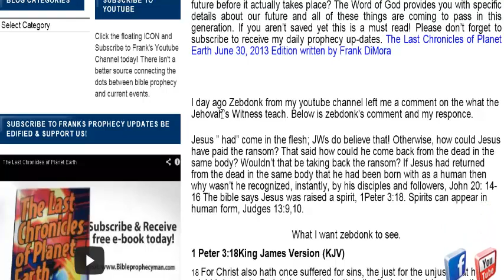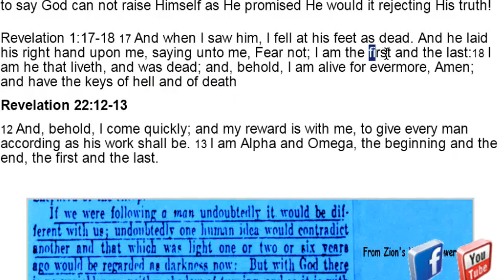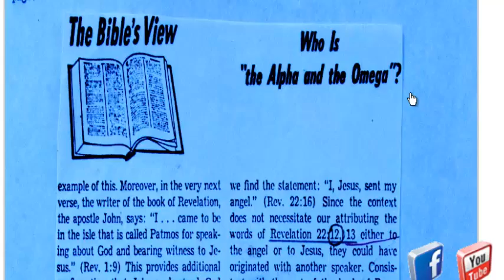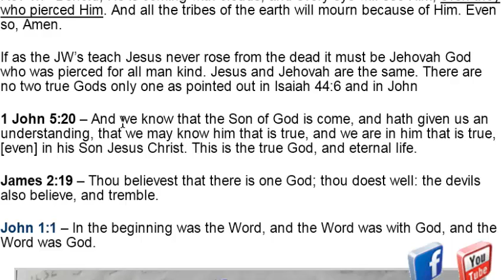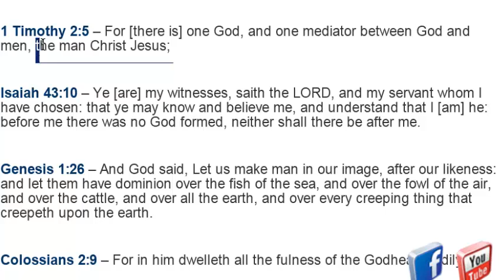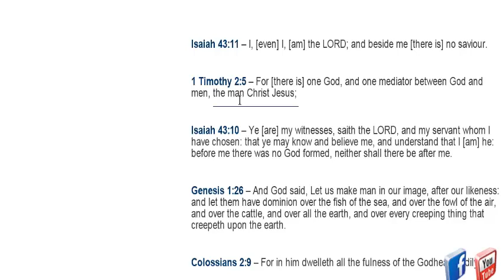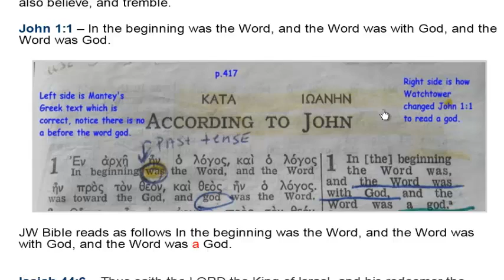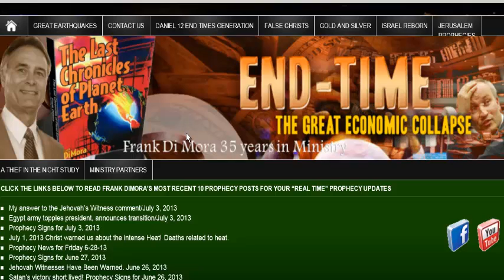Jehovah Witness Comment-DiMora's Answer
If you are A JW please don't be scared to seek the truth. What I will show you is taken right out of the Bible. Satan does not want you to know what you need to know.